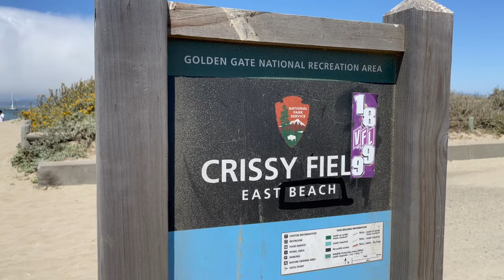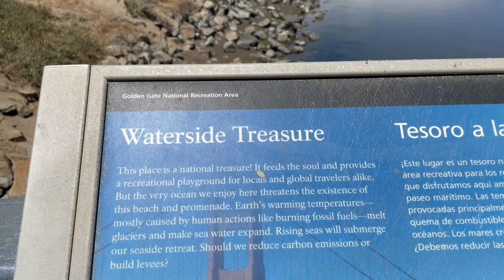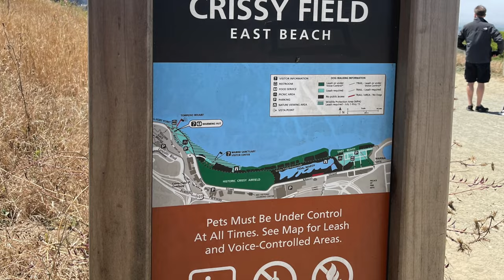Enjoy the view at CRISSY FIELD EAST BEACH IN SAN FRANCISCO CALIFORNIA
A wide swath of beach in the Golden Gate National Recreation Area backed by restored wetlands is just part of Crissy Field’s story. An integral part of San Francisco’s waterfront, Crissy Field hosts a yacht harbor, a tidal marsh, and Crissy Promenade—a popular bike and pedestrian path that climbs from the beach to the iconic Golden Gate Bridge.

A favorite playground for locals and dog walkers alike, Crissy Field is easy to explore. A foot and bike path connects Crissy Field to the city’s coastal points from Ghirardelli Square in Fisherman’s Wharf to Fort Mason, the Golden Gate Bridge, and beyond. From the naturally occurring Wave Organ to a broad, beach-bordered tidal marsh, Crissy Field is a great place to experience natural San Francisco while getting stellar views of Alcatraz Island, the Marin headlands, and the Golden Gate Bridge.

Tours of the area such as walking and bike tours, surrey rentals, and GoCar tours cover Crissy Field’s natural history and national historic sites as well as the field’s former use as a military base. Tours wend from the eastern edge of Crissy Field to Fort Point and the Golden Gate Bridge. Bike rentals offer a low-key way to explore Crissy Field and the northern side of peninsular San Francisco. To see the area from a fresh perspective, take to the air on a seaplane or helicopter tour, or take a sailboat cruise out onto the bay.

Crissy Field is on the northwest side of San Francisco facing the Golden Gate Bridge. Most visitors arrive by foot or bike, though MUNI lines 28 and 43 drop off within the Presidio, or take the 30 to the field’s eastern end. Another option is PresidiGo, a shuttle service that runs from downtown San Francisco and stops at key points in the Presidio. If you’re driving, note that the free parking lot fills up quickly, especially on weekends.